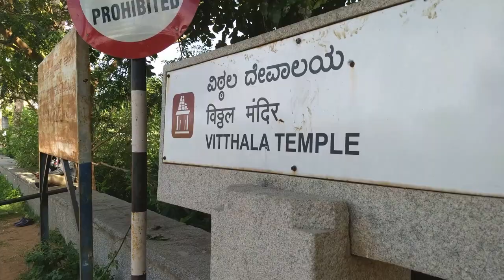Delhi - Kerala - Delhi Covering 8840 KM Expedition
Our trip from Delhi to Kerala. Covering 8840 KM including the interstate trip. The travel covered the southeastern coast and southwestern coast of India.